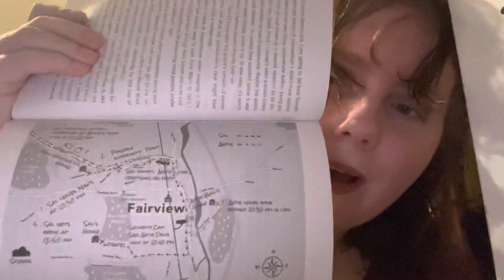A Good Girls Guide To Murder Ch3